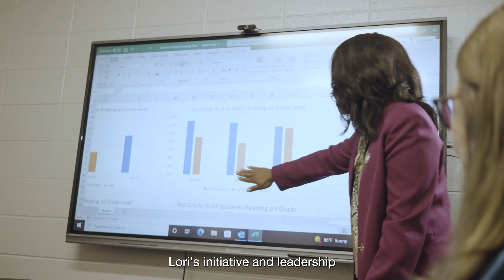2022 All In for Students Awards - Education Partner Award - Dr. Lori Ward-Rodgers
Dr. Lori Ward-Rodgers, Assistant Superintendent of District Effectiveness in Bibb County Public School District, received the 2022 All In for Students: Education Partner Award for her two decades of leadership in Georgia schools and 11 years of local support and partnership with Communities In Schools of Central Georgia.